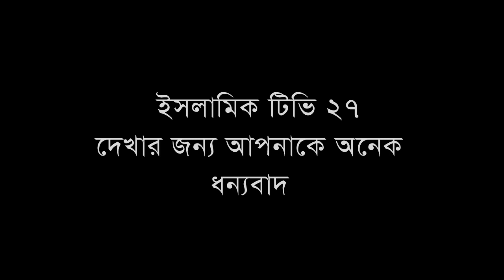দশ হাজার সাহাবী নিয়ে নবীজির মক্কা বিজয়ের ঘটনা । Abdullah Al Amin | আব্দুল্লাহ আল-আমিন।ঢাকা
shahzadpur.Sirajganj.

খারুয়া জঙ্গলা,শাহজাদপুর,সিরাজগঞ্জ।